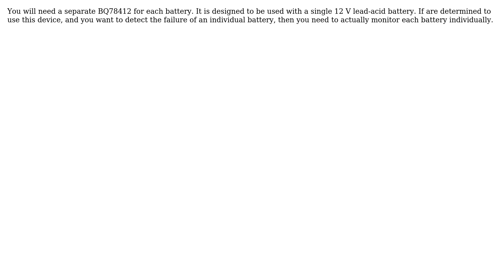Electronics: BMS for 12V Lead Acid Batteries (48V)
With thanks & praise to God, and with thanks to the many people who have made this project possible! | Content (except music & images) licensed under CC BY-SA | Music | Images & others | With thanks to user fork user Elliot Alderson and the Stack Exchange Network Trademarks are property of their respective owners. You are responsible for your own actions.